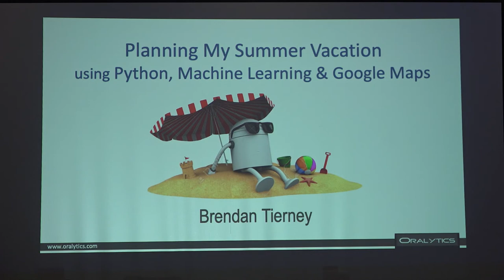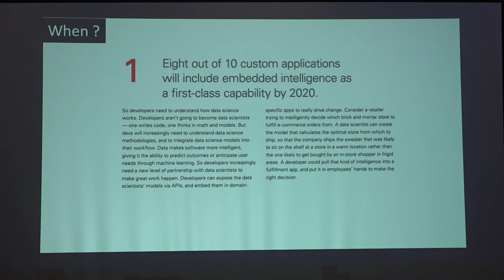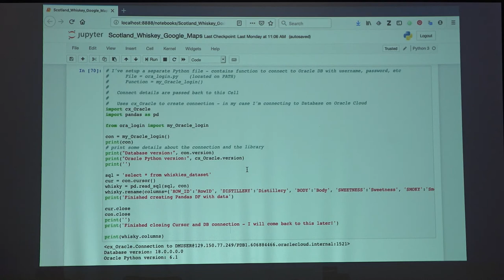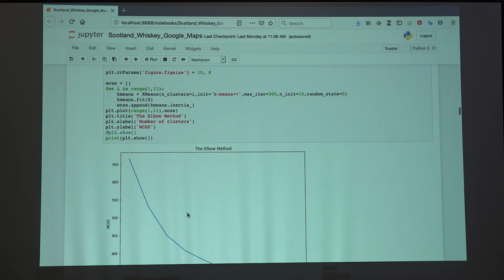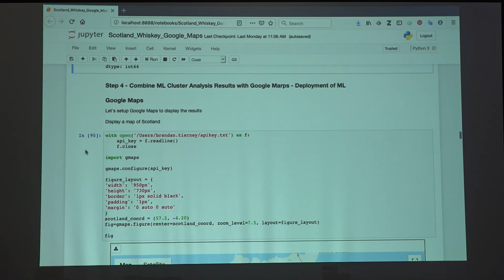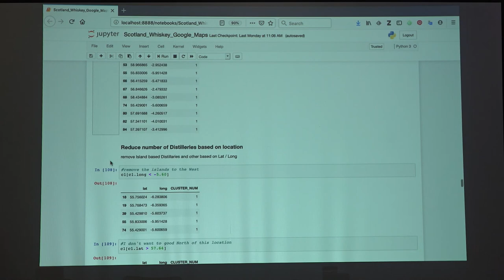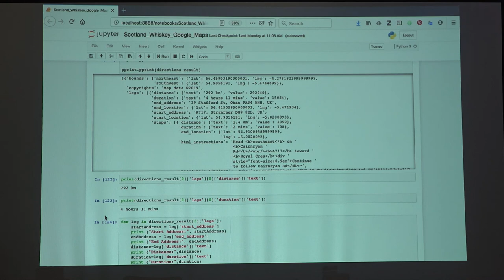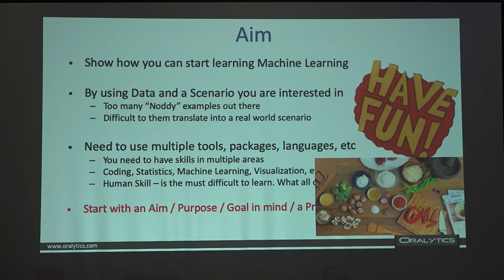PyCon Ireland 2019-Planning Vacation using Python, ML Google API & Cloud Database - Brendan Tierney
"Planning my Summer Vacation using Python, Machine Learning, Google API and Cloud Database"

I'm planning the family summer vacation. This year is going to be a little different. This year I'm going to use Python, Machine Learning, Google API and a Cloud Database to plan the vacation. It will be a driving holiday in Scotland, but what places do we visit and in what order? Using details of local landmarks and family personal interest, Python and machine learning are used to identify different groupings of local landmarks matching those interests.

Combining the outputs of the Python Machine Learning a driving route will be planned to optimise the number of landmarks to visit, where to stay and what else to visit and then saving the details to a Cloud Database. Do one thing for me!  Don't tell my family this is how our vacation is being planned."

Track 2, Session 6 Saturday